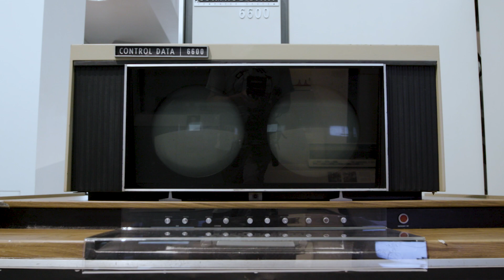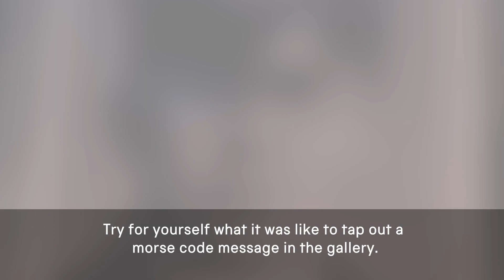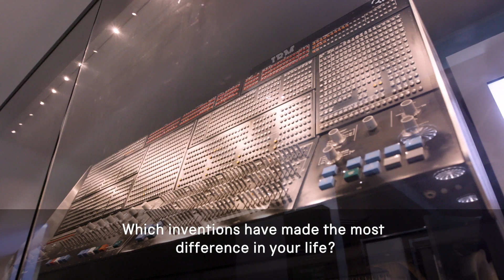Information Age gallery – an introduction for schools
This gallery tells the story of the Information Age over the last two hundred years. Once, you could only send a message as far as the eye could see, or as fast as a horse could gallop. But now the planet is criss-crossed by cables and surrounded by satellites. You can talk to anyone, at any time, search the internet and stay in touch. This video will help you prepare for your visit and show you things to look out for and discuss.